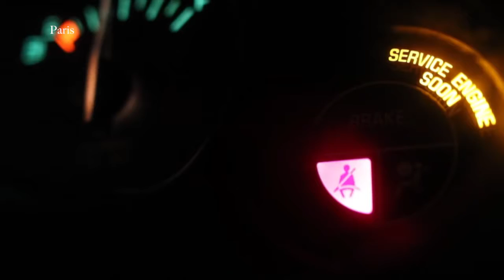Hip Hop/R&B Track - Paris